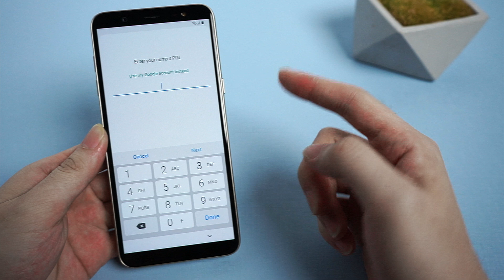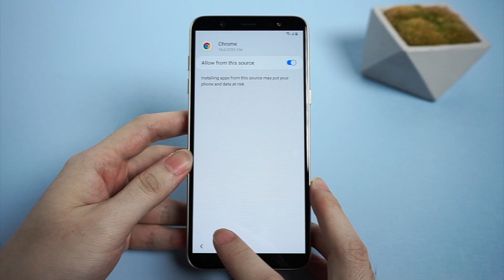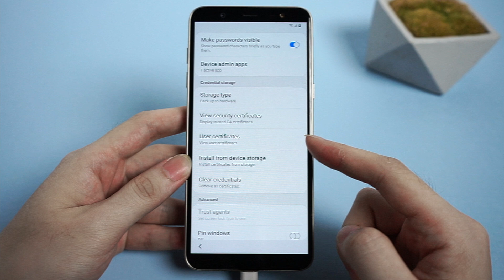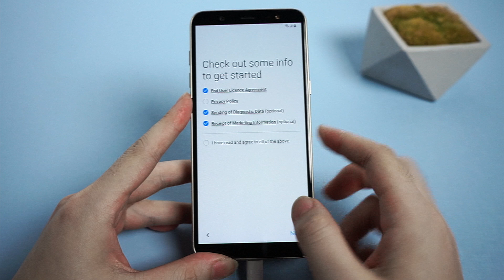How to Remove Google FRP Lock on Any Samsung Phones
How do I remove FRP from my Android phone? A super fast way in this video! Let's see how to use Tenorshare 4uKey for Android remove FRP lock on Samsung devices (less than 5 minutes).

Almost Samsung devices are supported, hot models such as Samsung S8, Samsung S7, Samsung J7, Samsung Note 5, etc.

Just download Tenorshare 4uKey for Android on your computer (PC/Mac) and connect your Samsung device. Click "Remove Google Lock(FRP)". Follow the steps on the interface to remove Google FRP lock.

Chapters:
00:00 Intro & Preview
00:44 Download Bypass FRP apk on Your Phone
01:46 Install Bypass FRP apk on Your Phone
02:19 Draw the Pattern
02:53 Reboot Your Phone
03:28 Bypass the FRP Successfully

⚠Important notice:
2. 4uKey for Android only supports Samsung series devices FRP removal.
3. 4uKey for Android is unable to obtain access to credentials, compromise personal data or cause serious harm to others. Do not try to violate YouTube community guidelines.

What is Google FRP?

Factory Reset Protection (FRP) as a security feature, it protects your Android device being factory reset by other people and auto erase data after a Factory Reset in an untrusted environment. When you sign up for a Google Account on your Android device, it will automatically enable.

Comment if this video helpful!